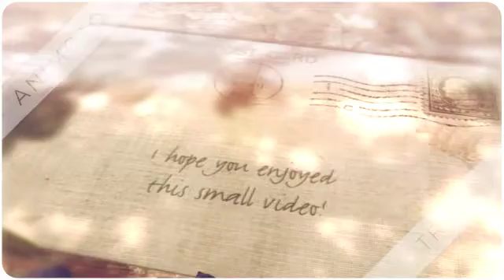Trade attempts for random stuff! x3